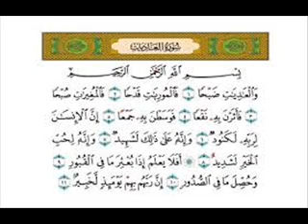سورة العاديات للقارئ يوسف الجزائري